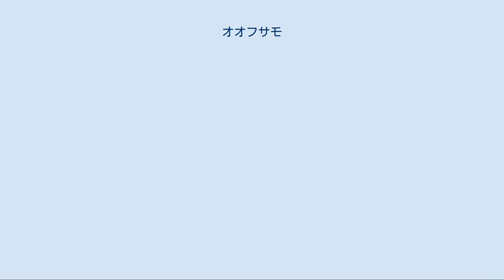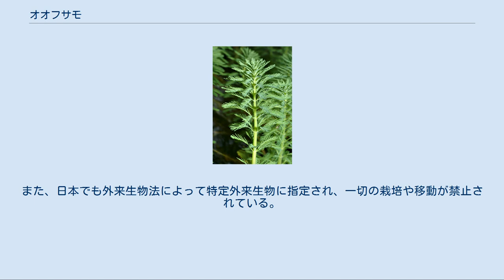オオフサモ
オオフサモ、別名パロット・フェザー（Myriophyllum aquaticum）は、アリノトウグサ科の水生植物。
南アメリカのアマゾン川が原産地であるが、アクアリウムやビオトープなどの観賞用として各地に移入され、日本などで侵略的外来種となっている。
特定外来生物、日本の侵略的外来種ワースト100。
 原産地はアマゾン川であるが、現在ではほぼ世界各地に分布している。
1800年代にはすでに北アメリカに持ち込まれ、1900年代に南アフリカ、日本、イギリス、オーストラリア、ニュージーランドなどに定着したとされる。
温暖な気候を好むため、アメリカ合衆国では主に南部に生育している。
オオフサモは淡水性の水草であり、湖沼やため池、河川、水路などに生育する。
 多年生の抽水植物。
茎は約5mm、葉は緑白色で羽状に裂け、5-6輪生する。
雌雄異株で、花期は6月。
ほとんどの株は雌株で、雄株は南アメリカ以外では確認されていない。
雌株は白い柱頭を持った小さい花をつける。
花は結実せず、匍匐茎を伸ばしたり、切れ藻から再生するなどして無性的に繁殖する。
冬にも枯れずに越冬する。
 アメリカ合衆国のフロリダ州では、カミナリハムシの仲間が幼虫の寄生先としてオオフサモを利用しているのが発見された。
 アクアリウムや、ウォーターガーデン（en）において、観賞用に利用されている。
また、日本では河川の復元事業やビオトープなどに用いるため植栽された。
しかし前述のように、切れ藻などで簡単に殖えるため、各地で逸出して侵略的外来種となっている。
例えば塊茎の断片が掘り起こされて、それが散布されることでも容易に分布を広げる。
 日本では1920年ごろに導入されたものが、神戸市須磨寺にある池で初めて野生化しているのが確認された。
その後、日本のほぼ全国に分布を拡大させている。
繁殖力の強い本種は、水路や湖沼の水面全体を覆い尽くすほど大繁茂し、在来種の植物の生育を妨げてしまう。
さらに、水流を阻害したり、水質を悪化させたりする被害も懸念されている。
 そのため各地で防除作業が行われているが、その作業は容易ではない。
オオフサモの植物体表面はつやのあるクチクラ層で保護されているため、除草剤の効き目はほとんどないとされる。
はさみで切断したり掘り起こしたりすると、植物体断片が周辺に散布されるため、却ってオオフサモの分布を拡大させることになる。
アメリカ合衆国では、アラバマ州やコネチカット州、マサチューセッツ州など複数の地域で有害雑草（en）と定められており、販売が全面的に禁止されている。
また、日本でも外来生物法によって特定外来生物に指定され、一切の栽培や移動が禁止されている。